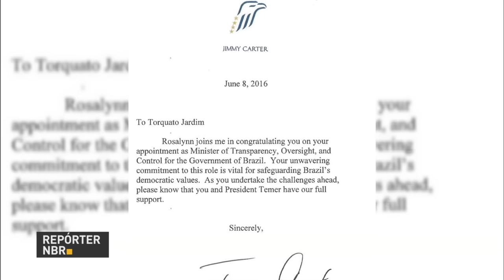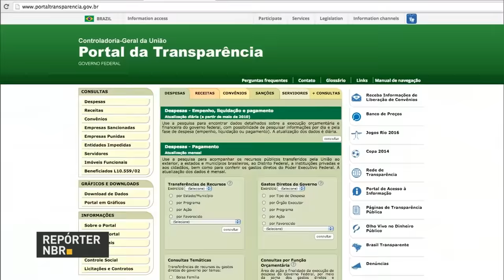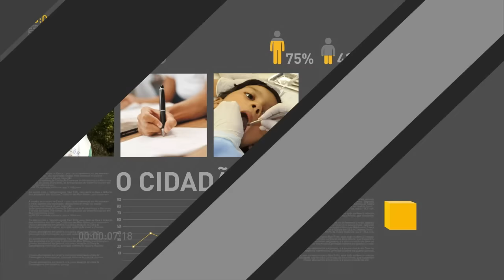Portal da Transparência bate recorde de acessos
REPÓRTER NBR 17H - 14.06.16: Michel Temer visitou, nesta terça-feira (14), as instalações dos Jogos Rio 2016. Veja também: Jimmy Carter, ex-presidente dos Estados Unidos declara apoio ao governo de Temer. E mais: Portal da Transparência bateu recorde de acessos no mês de maio - foram cerca de 1,7 milhão de acessos.